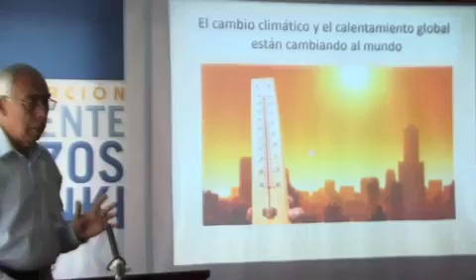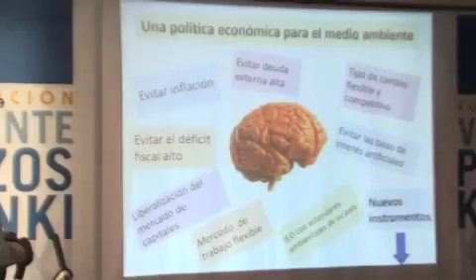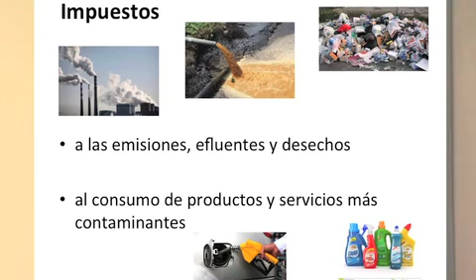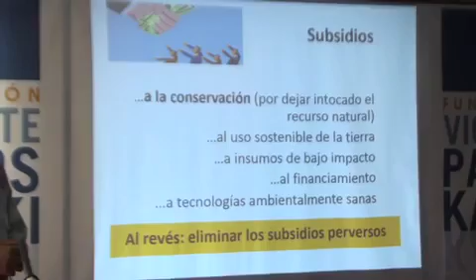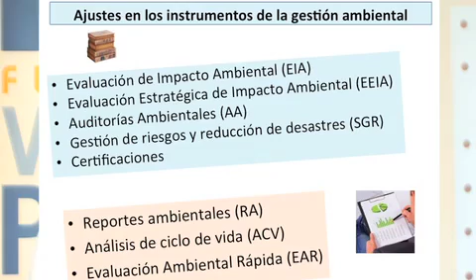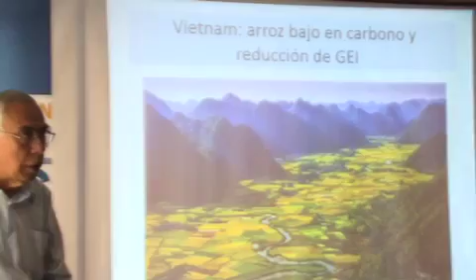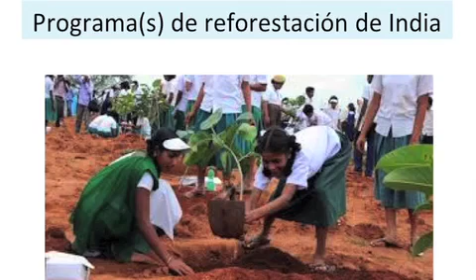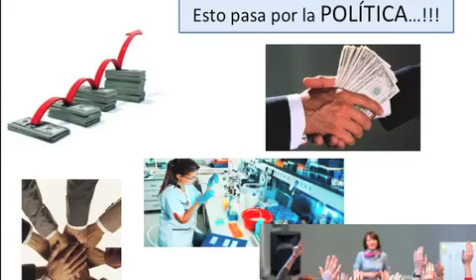Coloquio sobre desarrollo sostenible y políticas ambientales, Gonzalo Flores